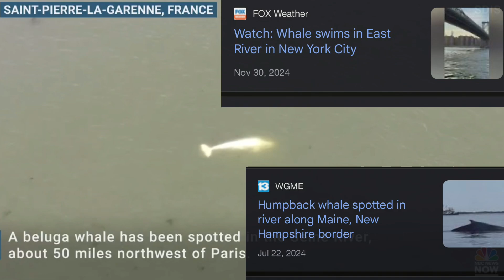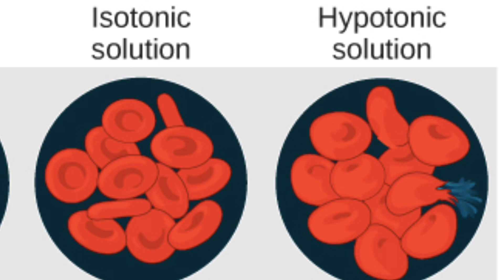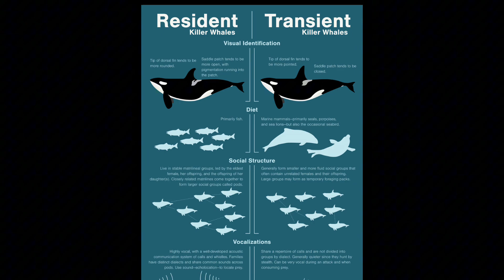Whales In Rivers: The SHOCKINGLY Common Mystery Solved!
0:00 Introduction
1:45 Bottlenose Dolphin
3:58 Humpback Whales
7:00 Beluga Whales
8:55 Orcas/ Killer Whales
11:00 Retrospective

Yes, shocking whales in brackish and freshwater isn’t as rare or concerning as you might have initially thought. Cetaceans such as orcas, humpback whales, bottlenose dolphins, and more can be observed in freshwater rivers and even lakes somewhat frequently. So how do they survive and why do they enter these habitats? Let’s find out!!!